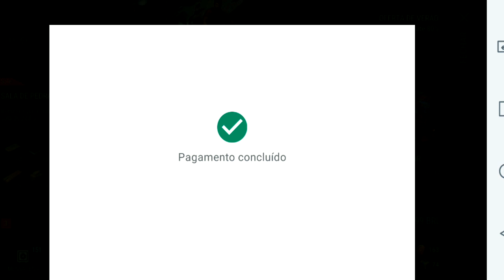●LAYOUT DA MINHA MURALHA DE AÇO! SALA DE METAL3X3 EM PROMOÇÃO 👁 Last Day On Earth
●Ganhe muito dinheiro baixando o Kwai!

●Digite o código para ganhar DINHEIRO NO Kwai!
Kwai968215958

●Digite o código para ganhar DINHEIRO NO TIK TOK:
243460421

CANAL
●JORDANAAK GAMER

Criadores de conteúdo:

CANAL
●noturnobr

CANAL
●ALEATÓRIO
▬▬▬▬▬▬▬▬▬▬▬ஜ۩۞۩ஜ▬▬▬▬▬▬▬▬▬▬▬▬▬

▬▬▬▬▬▬▬▬▬▬▬ஜ۩۞۩ஜ▬▬▬▬▬▬▬▬▬▬▬▬▬

Para dicas de modo econômico na fazenda,bug na fazenda,modo econômico no bunker,bug bunker,modo econômico delegacia,bug delegacia, tem a playslit logo acima com todos. Se Você procura como conseguir muitas armas de fogo,farmar carvalho,como conseguir granadas,como conseguir carterias roxa,azul,verde,marrom,como conseguir peças da moto,como montar o barco,como liberar o porto e farma titanio,areia,vidro,como conseguir aluminio,como conseguir cobre,atv,como conseguir tramissão e fazer bug das tampinhas no posto de gasolina, tem vídeo no canal ensinando! Galera não é indicado o uso de hacker,dinheiro infinito, hack para last day on earth, last day on earth hack compras gratis, baixar last day on earth infinito pois você pode tomar ban em sua conta!